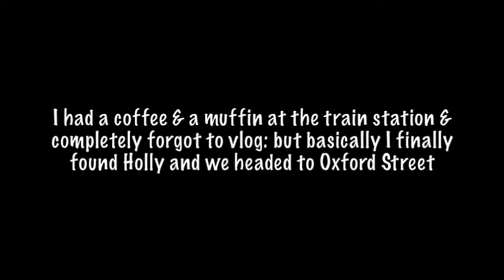WATCHING THE WAITRESS IN LONDON • Melody Collis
WHERE ELSE TO FIND ME - COME SAY HI:

SNAPCHAT 👻: MelodyCollis